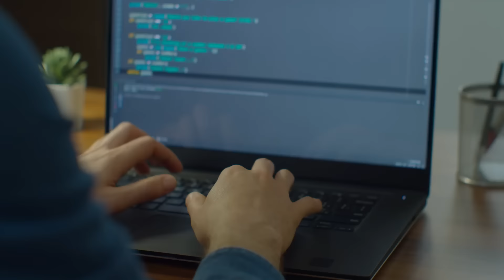Melanie Kehr – KfW – Fighting Corona with agile, trust and close collaboration between business & IT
In this LeadershipDeepDive episode Melanie Kehr, CIO & COO of KfW, talks with Hendrik Deckers about the challenges she and her team had to face when the Corona hit in 2020 and how the digital agenda they had introduced earlier helped to implement the Corona Support Program. Melanie talks about agile transformation and the three success factors
✅  Platform
✅  Agile way of working
✅  Cloud technology
Synergy between these 3 elements enabled KfW to cope with the crisis and support the government in the distribution of funds.

“We need to push the change also through the whole bank. And that's what I need to do in my role, but also my team”, Melanie says and stresses that IT should be a change agent.

Every year CIONET nominates top CxOs as finalists of the European Digital Leader of the Year. Melanie represents Germany in the Finance category. Join us on the special edition of CIONEXT on September 15 at 14:30 CET where we will feature all the finalists of the Public sector & Non-profit and Finance categories and announce winners.

Table of contents:

01:06 | Introduction and Melanie Kehr’s background

02:55 | About KfW

05:22 | KfW as transformative bank supporting the economy

06:44 | Drivers for change

09:27 | From waterfall to scrum

16:29 | Corona Support Program

24:35 | Platform as a connector between KfW and its financial partners

28:03 | Role of cloud

30:53 | App developed in 12 days to help the customers with the loan procedure

33:51 | IT organization at KfW

39:30 | Melanie’s role as CIO

43:09 | Melanie’s management & leadership style

48:00 | Melanie’s mentors

50:07 | Melanie’s core values and the best thing that has ever happened to her

51:09 | The worst thing that has ever happened to Melanie

54:47 | Personal mantra

55:56 | Advice for people starting out